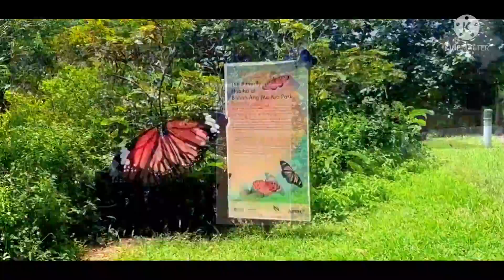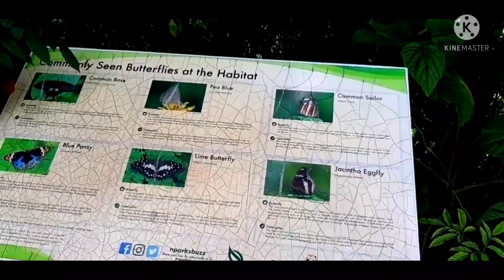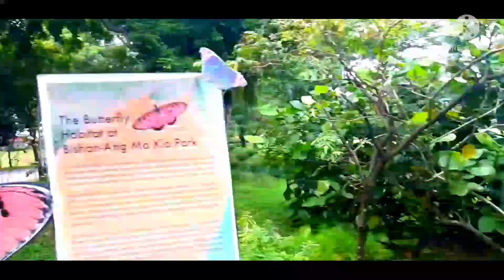FLORAMECORTEZVLOG#32#WALKING AROUND IN BISHANANGMOKIOPARK SINGAPORE🇸🇬🇸🇬🇸🇬🏞🏝🌞🌞🌞🌥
HELLO EVERYONE WELCOME TO MY VLOG.IM HERE IN SINGAPORE PARK ,SPENDING TIME WITH MY CAREGROUP .HOPE YOU LIKE MY VIDEO. THE PARK SO BIG TO WALK AROUND.IS ABOUT 62 HECTARES.
I LIKE TO STAY IN FLORA AND FAUNA AREA.AND FOND AREA.THE LUTOS FLOWER SO BEAUTIFULL .